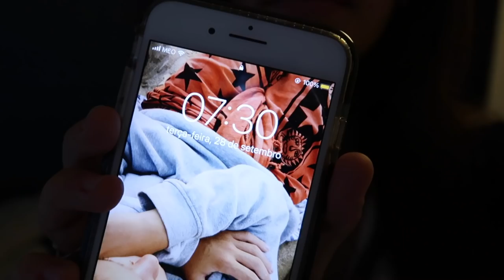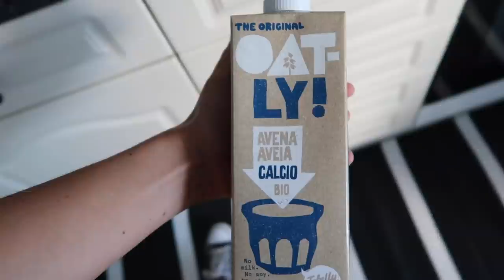vlog: primeiro dia de faculdade (segundo ano)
Hey malta! Fica aqui o registo do primeiro dia do meu segundo ano de faculdade :)

Falem comigo!

FAQs:
idade: 19
o meu curso: ciências da comunicação

sc: 7462